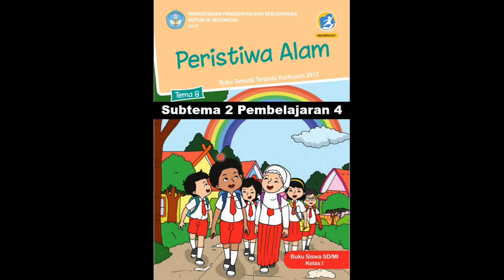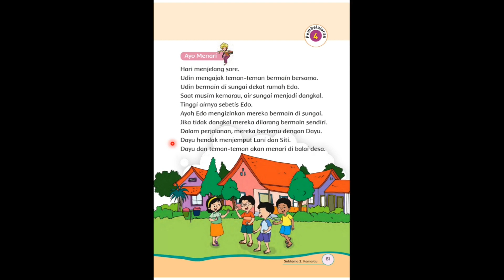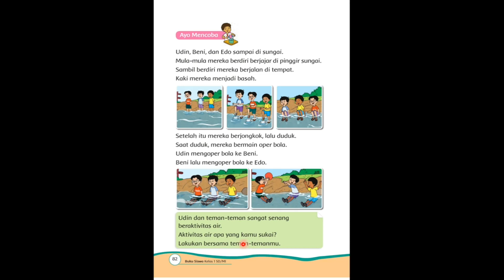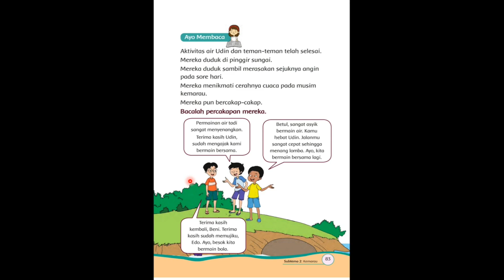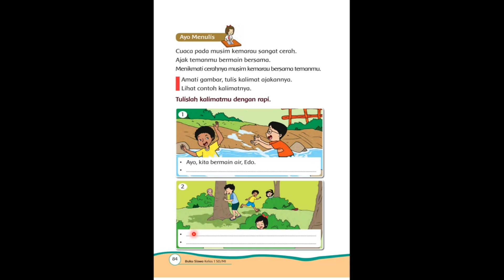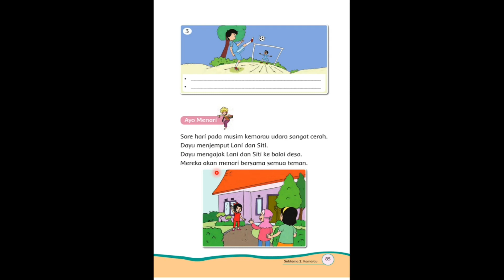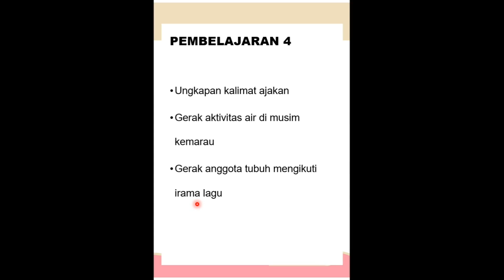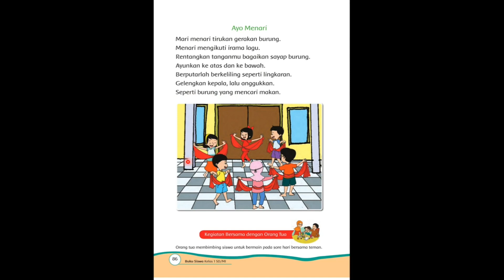Tematik Kelas 1 | Tema 8 Subtema 2 Pembelajaran 4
Belajar bersama dengan Buku Siswa K13 Tema 8 Subtema 2 Pembelajaran 4 untuk Kelas 1 Semester 2.